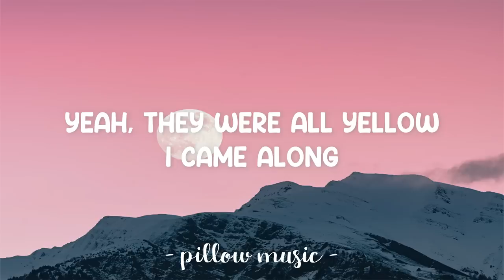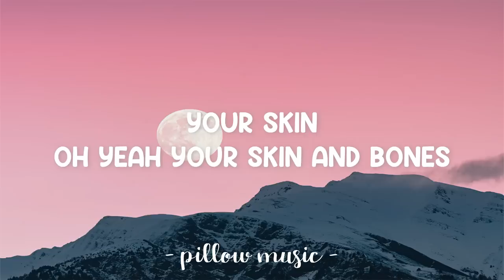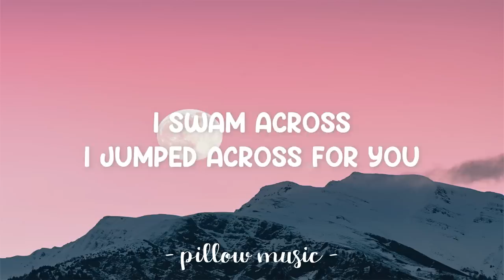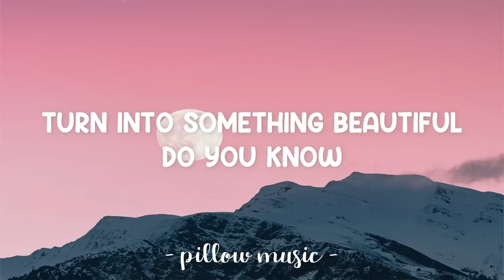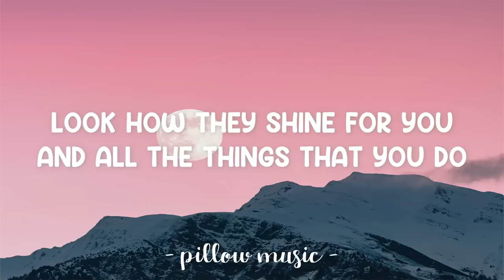Yellow - Coldplay (Lyrics) 🎵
Lyrics video for "Yellow" by Coldplay.